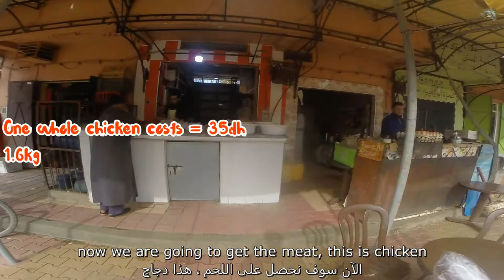كسكس القمح Homemade Moroccan COUSCOUS!! [Corona Cooking Ep3]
Friday is a special and sacred day in Islam also known as Al Jumah, the day of congregation. And here in Morocco, every Friday is couscous Friday, which means everyone eats couscous and you will be invited to join them!!

In today's Corona Cooking episode, we are invited to my friend Aziz's home for couscous and to learn how to make this traditional Moroccan dish. So join us on a juicy episode from buying vegetables to cooking and enjoying homemade Moroccan couscous!

Since it's Corona Cooking, don't go hungry just watching this video, give it a try at home and enjoy homemade good tasting Moroccan couscous yourself too! Full power full enjoy! Bersouraha!!